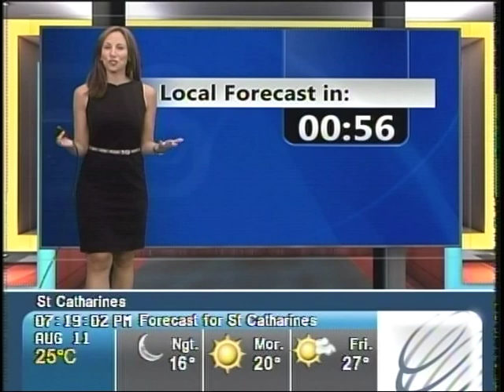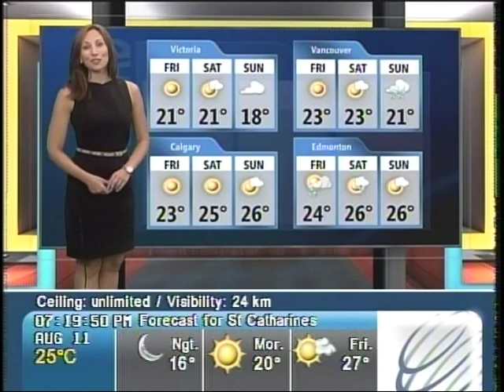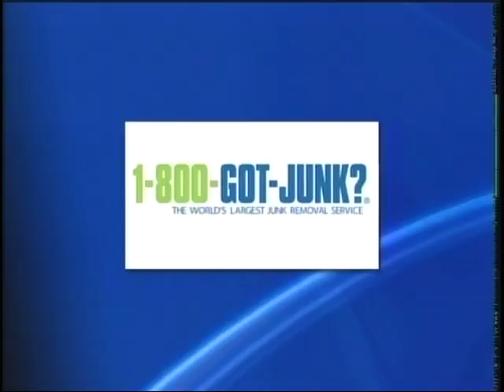Nicole Karkic 08/11/2011